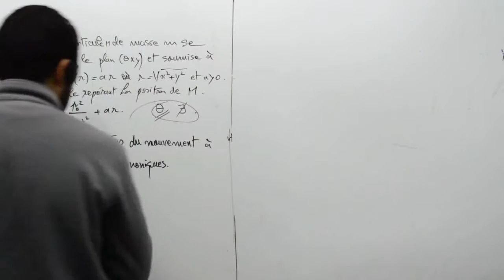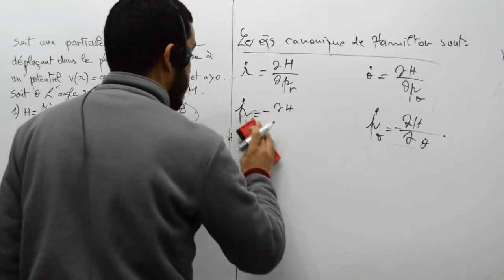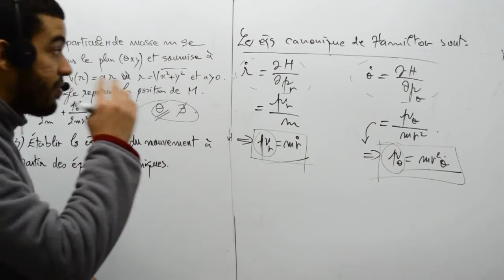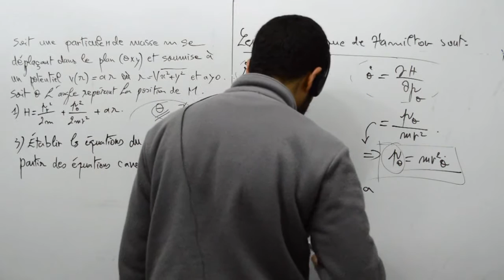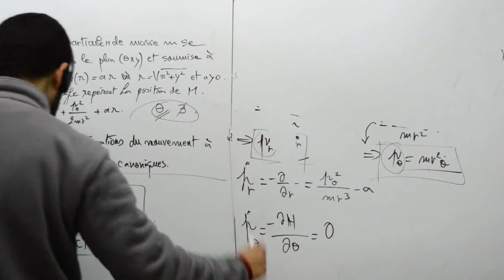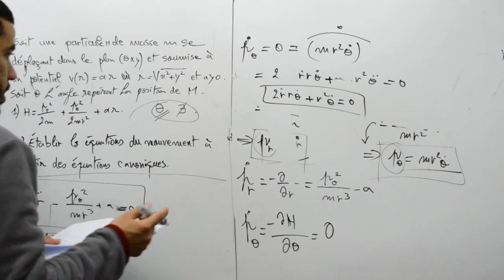Potentiel conique part 04